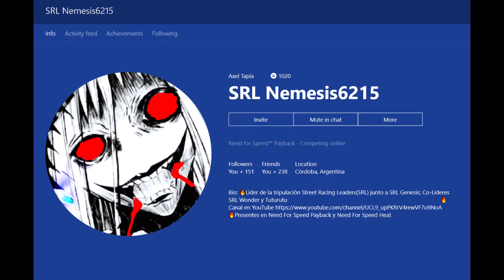SRL Member Spotlight: SRL Nemesis6215 - 27 September 2020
Our members are the most important part of what makes SRL a great crew!  We are lucky to have each and every one of them. To show our appreciation, we will shine a spotlight on one member on a regular basis to highlight their talents and get to know them just a little more.  It can be a blurry, generic place online... easy to forget there is a living, breathing individual behind what we see onscreen.

We are proud to present SRL Nemesis6215!

SRL Nemesis (Gabriel) is one of two founding members and fearless leaders of SRL. When he’s not working or playing XBOX, Gabriel is deeply passionate about soccer.  He loves barbecue food and eats it at least once a week. His favorite color is blue, he’s 22 years old and is from the beautiful country of Argentina!

Personal note from SRL Wonder: I have a handful of friends on Xbox that have been both friend and coach/mentor… Gabriel is definitely one of those people.  He’s helped me improve in the game quite a bit. I also work very closely with him when it comes to crew matters and he is very patient with all of my questions and crazy ideas.  He was the first person to invite me to join SRL and even before then, he has always been very kind to me and all of his friends.  He watches most of my videos and is very supportive.  Thank you, Gabriel, for everything.  I appreciate you and have a great amount of respect for you. I’m happy to have you as a friend.

¡Nuestros miembros son la parte más importante de lo que hace de SRL un gran equipo! Tenemos la suerte de contar con todos y cada uno de ellos. Para mostrar nuestro agradecimiento, destacaremos a un miembro con regularidad para resaltar sus talentos y conocerlos un poco más. Puede ser un lugar en línea borroso y genérico ... fácil de olvidar que hay un individuo vivo detrás de lo que vemos en la pantalla.

¡Estamos orgullosos de presentar SRL Nemesis6215!

SRL Nemesis (Gabriel) es uno de los dos miembros fundadores y líderes de SRL, junto con SRL Genesis. Cuando no está trabajando o jugando a XBOX, a Gabriel le apasiona el fútbol. Le encanta la comida a la barbacoa y la come al menos una vez a la semana. ¡Su color favorito es el azul, tiene 22 años y es del hermoso país de Argentina!

Nota personal de SRL Wonder: Tengo un puñado de amigos en Xbox que han sido tanto amigos como entrenador / mentor… Gabriel es definitivamente una de esas personas. Me ha ayudado a mejorar bastante en el juego. También trabajo muy de cerca con él cuando se trata de asuntos de tripulación y él es muy paciente con todas mis preguntas e ideas locas. Fue la primera persona que me invitó a unirme a SRL e incluso antes de eso, siempre ha sido muy amable conmigo y con todos sus amigos. Ve la mayoría de mis videos y me apoya mucho. Gracias Gabriel por todo. Te aprecio y te respeto mucho. Estoy feliz de tenerte como amigo.

Video for this channel created by SRL Wonder.

GAME:
Need for Speed – Payback – Multiplayer